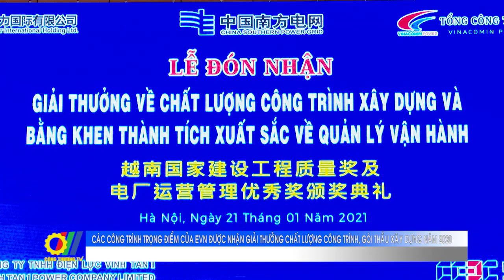Các công trình trọng điểm của EVN nhận giải thưởng chất lượng công trình, gói thầu xây dựng năm 2020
Giải thưởng chất lượng công trình, gói thầu xây dựng là một trong những sự kiện nhằm tôn vinh các tập thể có nhiều tâm huyết,  không ngừng nỗ lực, đầu tư thời gian, công sức để tạo dựng nên những công trình, gói thầu xây dựng chất lượng cao. Các công trình được đăng ký tham gia Giải thưởng là công trình xây dựng dân dụng, công nghiệp, giao thông, nông nghiệp và phát triển nông thôn, hạ tầng kỹ thuật từ cấp III trở lên, được xây dựng trên lãnh thổ Việt Nam; đã được nghiệm thu hoàn thành, đưa vào sử dụng theo quy định của pháp luật trong thời gian không quá 3 năm tính đến thời điểm đăng ký xét thưởng; không vi phạm các quy định của pháp luật...